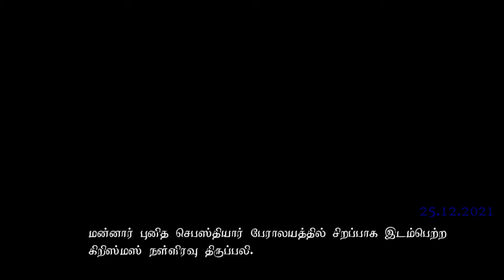மன்னார் புனித செபஸ்தியார் பேராலயத்தில் சிறப்பாக இடம்பெற்ற கிறிஸ்மஸ் நள்ளிரவு திருப்பலி.